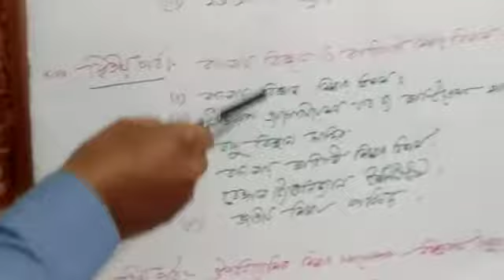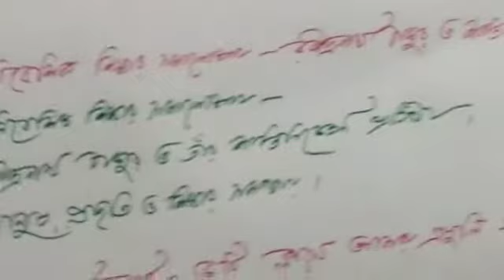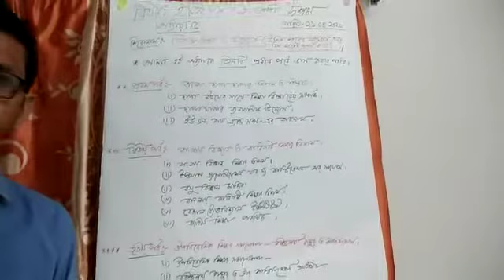ইতিহাস -দশম শ্রেণী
কয়রাপুর বিদ্যাসাগর বিদ্যাপীঠ